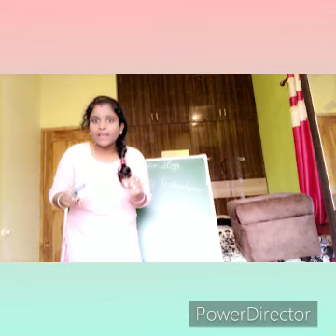Ask for Help when Needed